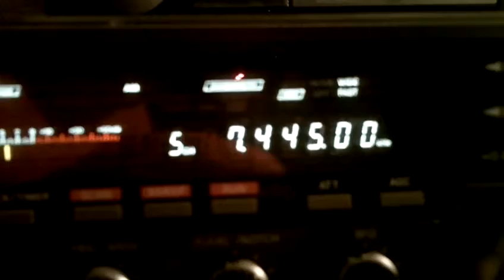Radio Payam e-Doost via Grigoriopol 27 03 2015 7445 kHz 04 12 UTC